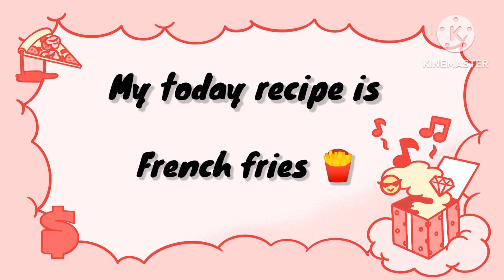Ab KFC jese French fries Ghar py Banai | Asan recipe| with Ghazi kitchen secrets 🍟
Assalamualaikum My today's recipe is French fries and very delicious recipe  I hope you like it My recipes watch the delicious recipes with Ghazi kitchen secrets please like and subscribe to my channel and sport me please and thanks watching the delicious recipes